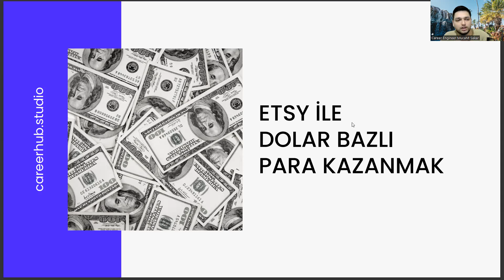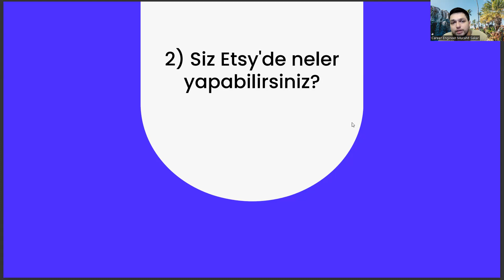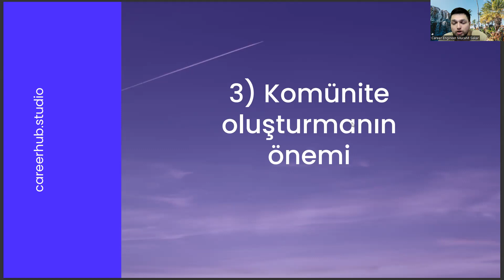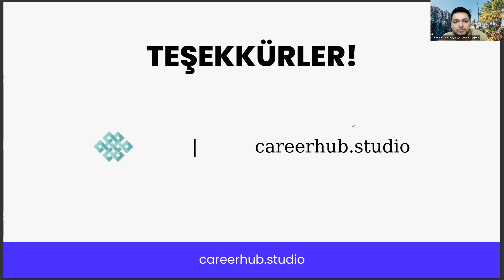Dil ve Konuşma Terapisi Bölümünde Okuyanlar Etsy Sayesinde Nasıl Dolar Kazanabilir?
dil ve konuşma terapisi maaş 2022,
tıp sıralama,
fenerbahçe üniversitesi,
ergoterapi maaş,
dil ve konuşma terapisi seans ücretleri,